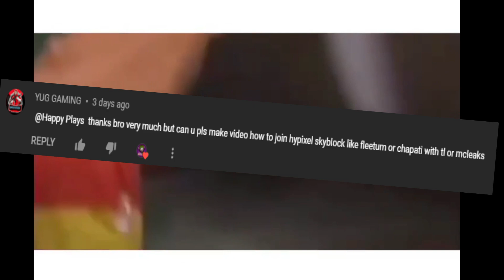TOP 5 CRACKED HYPIXEL SERVERS FOR MINECRAFT | T LAUNCHER | JAVA EDITION | Minecraft Hindi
Hello guys,
IN THIS VIDEO I AM GONNA TELL YOU ABOUT TOP 5 CRACKED HYPIXEL SERVERS

I KNOW YOU ARE FINDING IP LOL